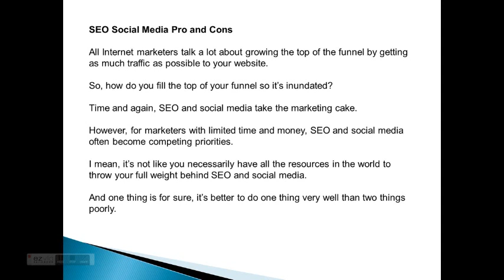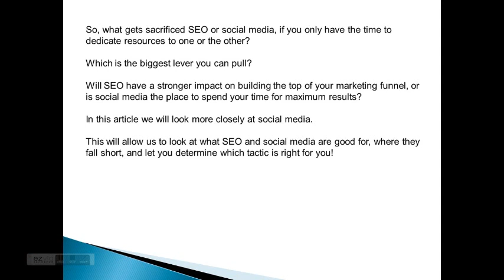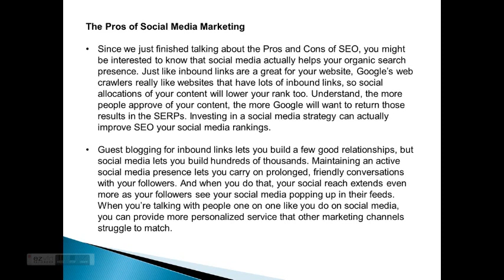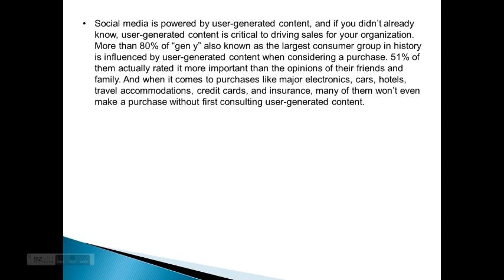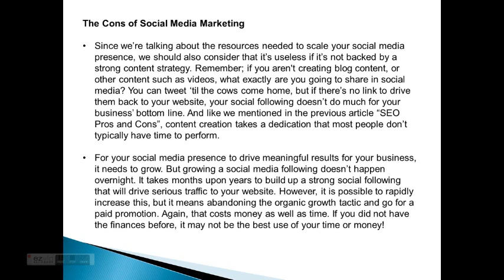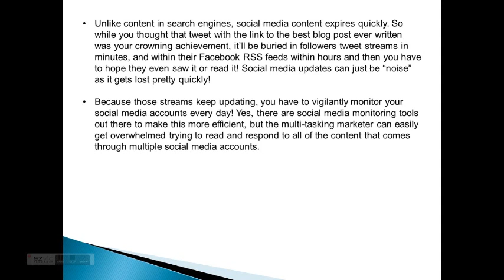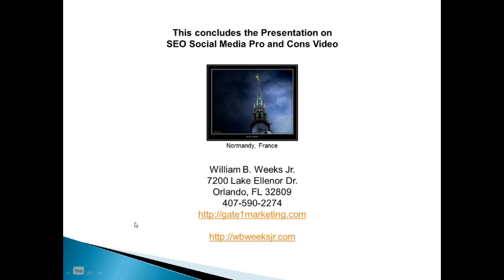SEO Social Media Pro and Con Video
A presentation on SEO Social Media Pro and Con Video.